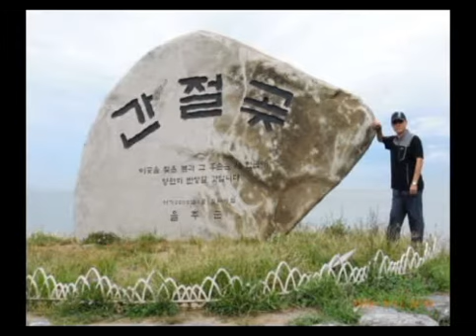[포토일기] 감포-간절곳-광안리-용지산-대암산 여행 및 산행ㄱ;v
나 홀로 테마 산행 및 여행
일상에서 벗어나 혼자 떠나는 건 새로운 발견을 위한 매우 좋은 경험이라 생각합니다.